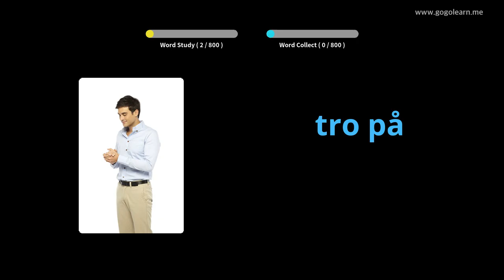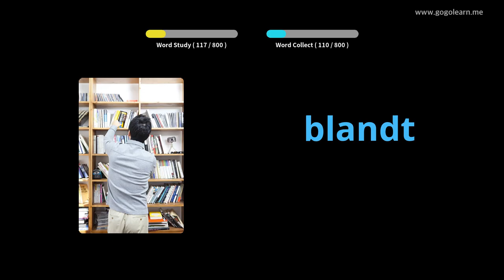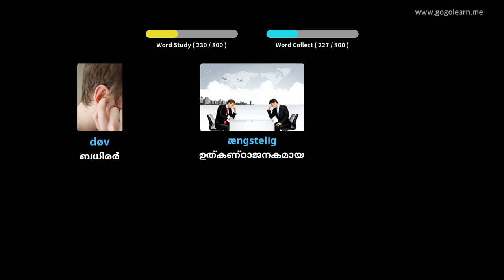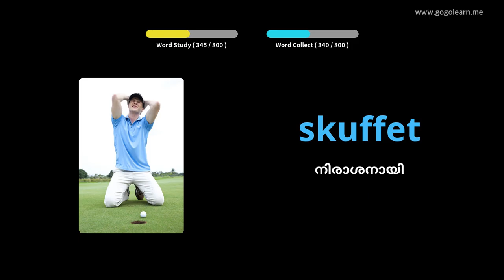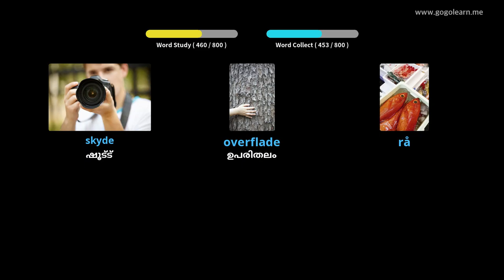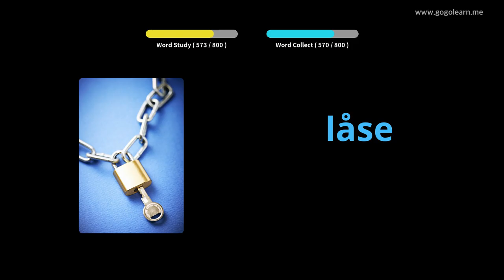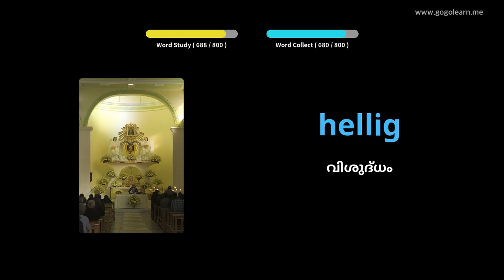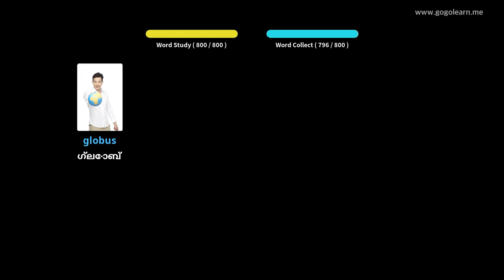ഉറങ്ങുമ്പോൾ ഡാനിഷ് പദാവലി ശ്രവിക്കുന്നു |Golearn